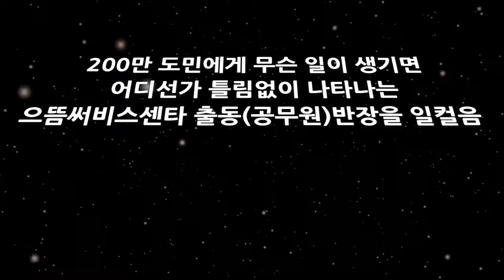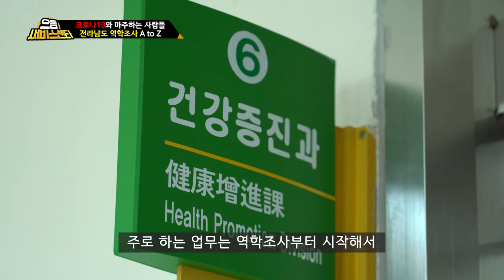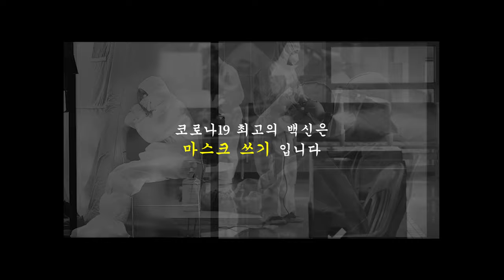[공반장] 코로나19와 마주하는 사람들 l 역학조사 A to Z 리얼 인터뷰😷마스크 쓰기는 코로나19 최고의 백신!!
🦠 🤛🏻코로나19 네 이놈~! 동작 그만!

전라남도 코로나19 역학조사의 거~의 모든 것! (feat. 초고강도 근무😭)

코로나19와의 전쟁터, 그 최전방에서 활약하는 이들의
생생한 이야기를 담다! 📽

😷단언컨대, 코로나19 최고 백신은 마스크 쓰기입니다.
😷재미있게 영상 시청하시고 전라남도 마스크 쓰기 캠페인에 동참해 주세요!